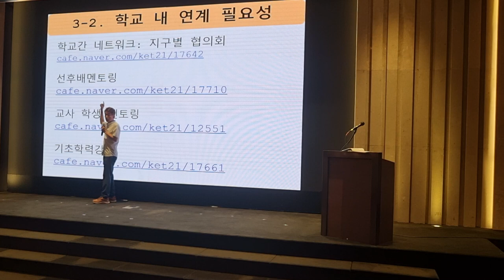기초학력 지원을 위한 졸업생 멘토링 운영 사례